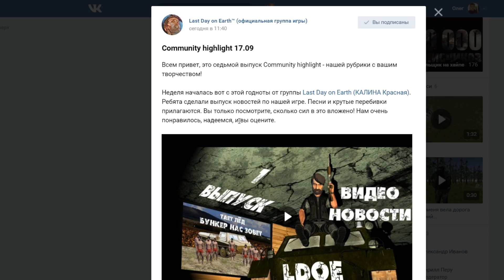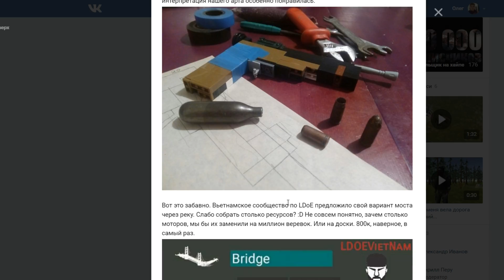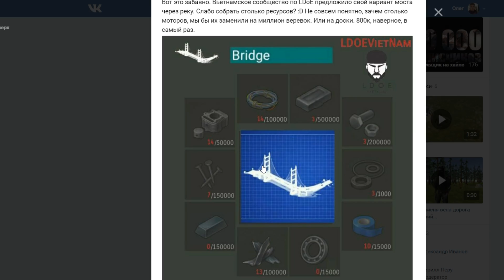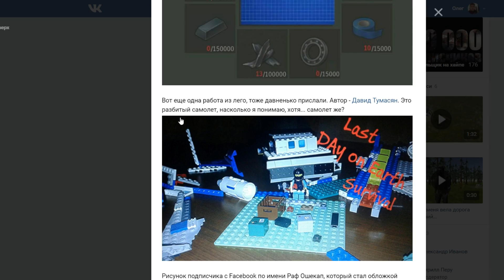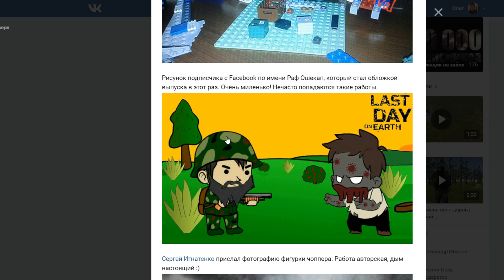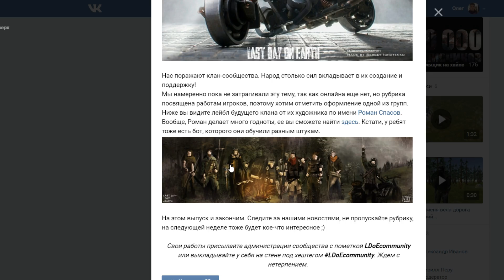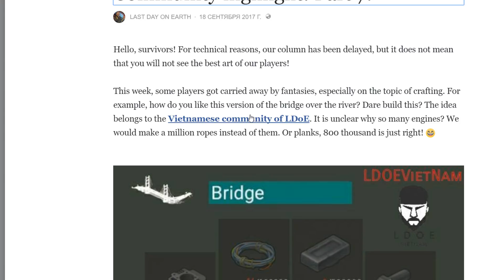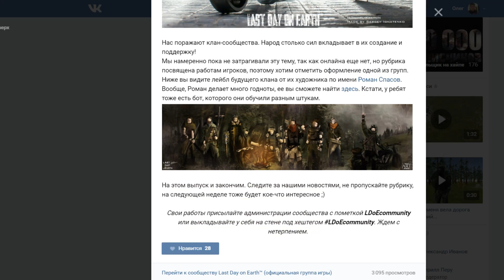Last Day On EArth Survival - КРАФТ МОСТ ЧЕРЕЗ РЕКУ!? ЛОДКА ДЛЯ ВОДНОГО КОНТЕНТА!!